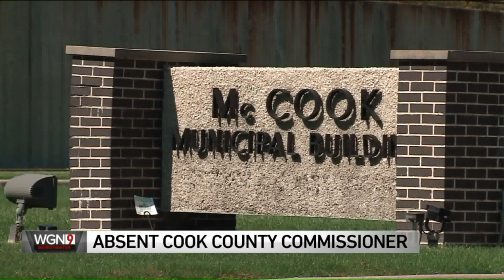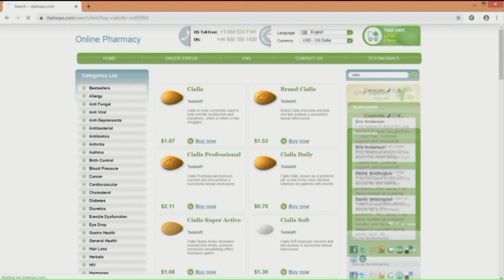Cook County Commissioner Jeff Tobolski continues to be paid despite absences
Cook County Commissioner Jeff Tobolski continues to be paid despite numerous absences.